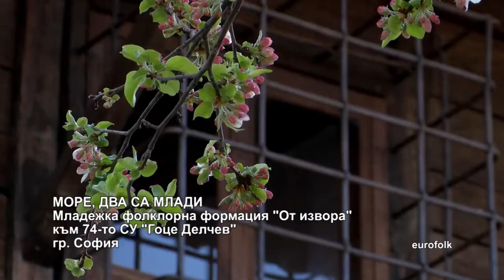World Folklore Arts 363 HD (July 2020)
World Folklore Arts / Световно фолклорно изкуство 363 HD (юли 2020) week TV show/седмично предаване TV Eurofolk

1. "Colaj Ardeal" - Група "AS" към Национален дворец на децата - гр. Букурещ, Румъния
2. "Море, два са млади" - Младежка фолклорна формация "От извора" към 74-то СУ "Гоце Делчев" - гр. София
3. "Невено, моме Невено" - Младежка фолклорна формация "От извора" към 74-то СУ "Гоце Делчев" - гр. София
4. "Мори, айда, айда" - Вокална група "Перистера" към НЧ "Развитие - 1873" - гр. Пещера, обл Пазарджик
5. "Личко льо" - Вокална група "Перистера" към НЧ "Развитие - 1873" - гр. Пещера, обл Пазарджик
6. "Dans Tiganesc" - Ансамбъл "Извораш" - с. Сипотени Калараш, Молдова

1. "Colaj Ardeal" - Grupa "AS" kam Natsionalen dvorets na detsata - gr. Bukuresht, Rumaniya
2. "More, dva sa mladi" - Mladezhka folklorna formatsiya "Ot izvora" kam 74-to SU "Gotse Delchev" - gr. Sofiya
3. "Neveno, mome Neveno" - Mladezhka folklorna formatsiya "Ot izvora" kam 74-to SU "Gotse Delchev" - gr. Sofiya
4. "Mori, ayda, ayda" - Vokalna grupa "Peristera" kam NCH "Razvitie - 1873" - gr. Peshtera, obl Pazardzhik
5. "Lichko lyo" - Vokalna grupa "Peristera" kam NCH "Razvitie - 1873" - gr. Peshtera, obl Pazardzhik
6. "Dans Tiganesc" - Ansambal "Izvorash" - s. Sipoteni Kalarash, Moldova